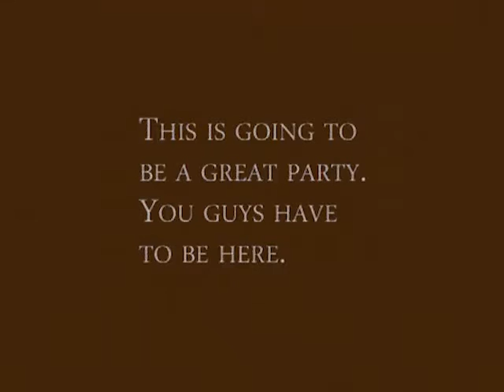The Left Hand - "One Monster After Another" Official Music Video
- The Left Hand - "One Monster After Another" - Like this video? Come see thousands more at the Net's largest, uncensored, completely d.i.y. music video site, BlankTV.com! We've got News, Games, Contests and the stuff that we can't show on YouTube!

Artist city, country: Sacramento,Ca,USA
Genre: BlankTV

Artist Biography: The Left Hand is a Horror Punk Band out of Sacramento,Ca.

Director Name: SuckerPunk Productions
Producer Name: Brett Jordan

About The Video: This was filmed at The Cemetarium Haunted House in Fair Oaks, Ca.